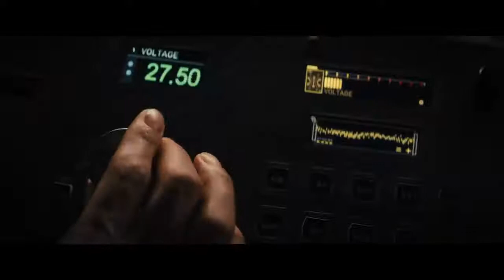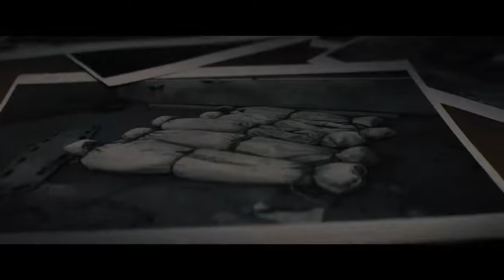Reminiscence Official Trailer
Sci Fi Trailer